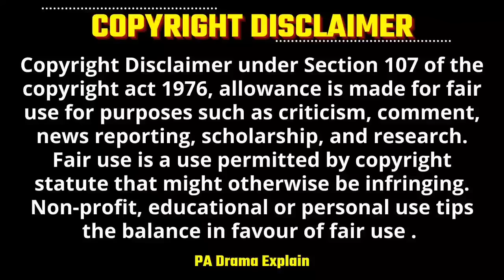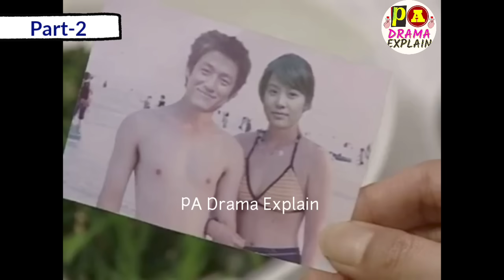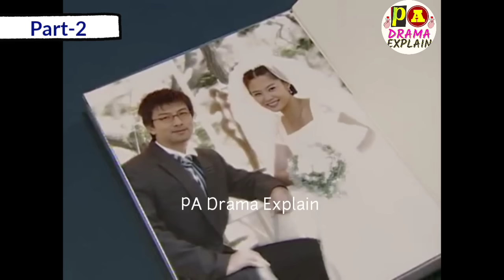Part-2 | Fake Husband come to live with her after Contract marriage💕 Korean Drama Explained in Hindi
Contract Marriage Korean Drama  | Hate to Love.| Hate but Love | Korean Drama Explained in Hindi

Drama Name -Miss Kim Million quest